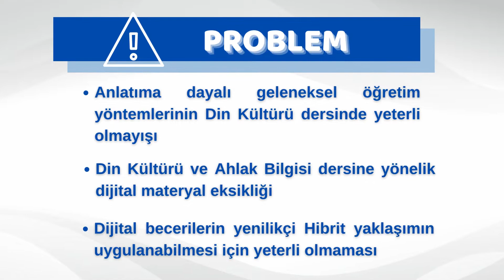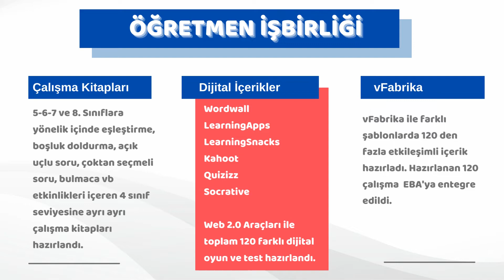e DİKAB Teknofest Tanıtım Videosu